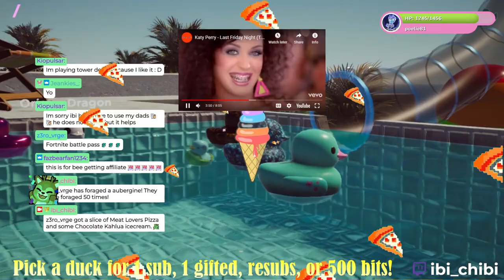✨NEW UPDATE WHATCHA GOT?✨